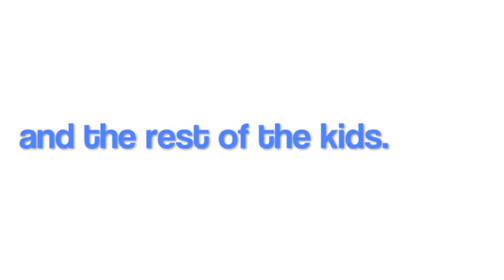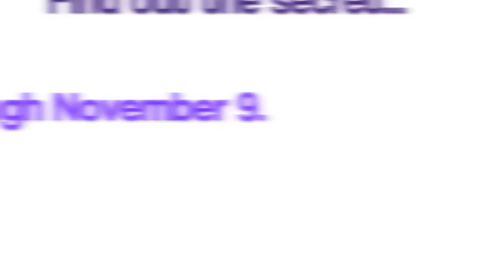Behind The Scenes: Meet the Five Golden Ticket Winners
Molly Cox with SA2020 sat down with the five golden ticket winners and their parents, plus Mr. Willy Wonka himself. Get to know the characters before you come see the show, playing through November 9, 2013.
Get your tickets online now at magiktheatre.org